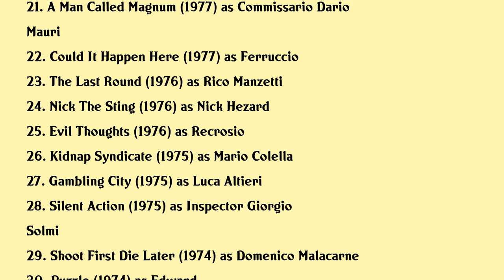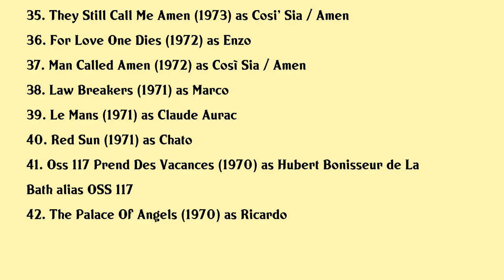Luc Merenda Movies list Luc Merenda| Filmography of Luc Merenda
Luc Merenda Full Movies List Filmography of Luc Merenda

Latest movies of Luc Merenda are:

1. La Seconda Mano Del Gioco
2. Eurocrime The Italian Cop And Gangster Films That Ruled The 70s
3. Hostel Part Ii
4. Fernando Di Leo La Morale Del Genere
5. Tinikling Or The Madonna And The Dragon
6. O Re
7. Firefighters 2 Heroic Mission
8. Superfantozzi
9. Appelez Moi Fouks
10. Poverammore
11. Teste Di Quoio
12. Honey
13. Action
14. Il Ficcanaso
15. Love In First Class
16. Target
17. Tough To Kill
18. Deadly Chase
19. Destruction Force
20. Hotel Fear

Complete list of movies acted by Luc Merenda are in this video.

Please Comment down your favorite movie of Luc Merenda